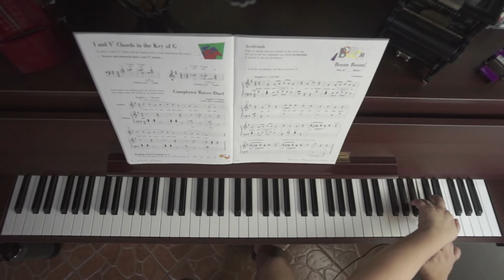14. Boom Boom - Faber Piano Adventures Lesson Book 2B